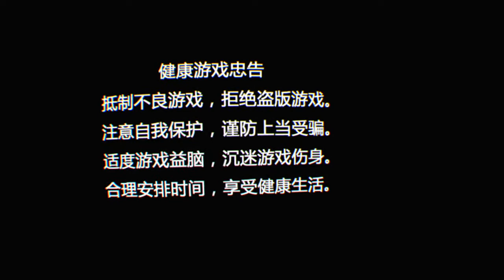THE ILLUSIONIST-ANDRES INIESTA_20180527PSVRイニエスタのプロモーションの予告編的なやつ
イリュージョニスト・アンドレス・イニエスタ